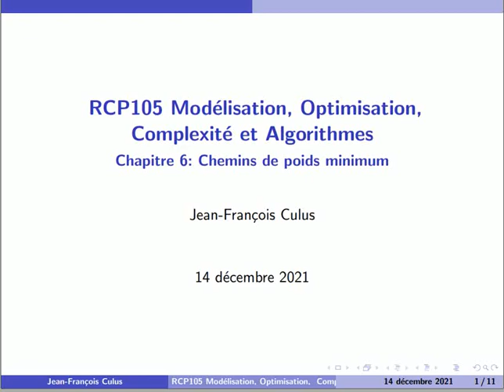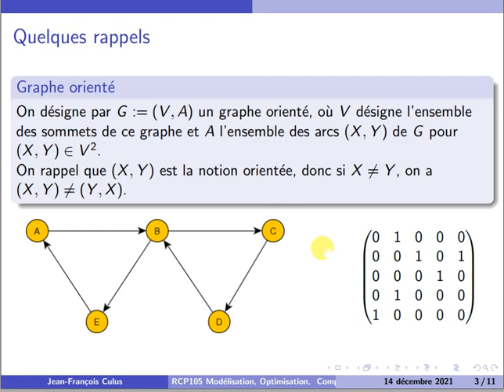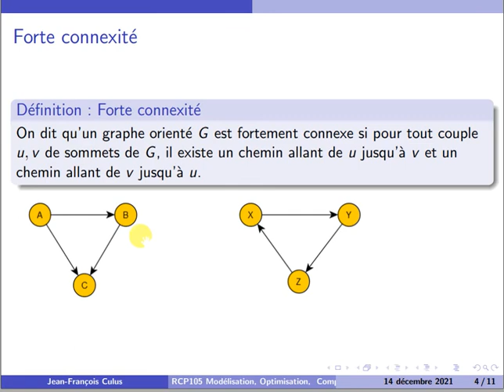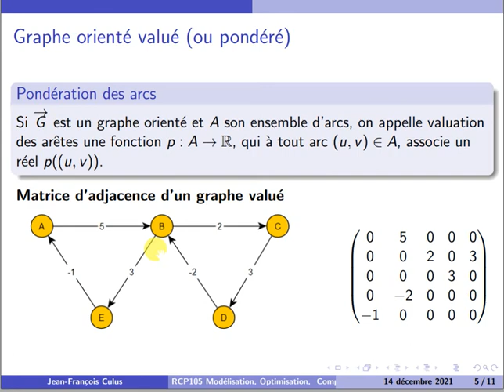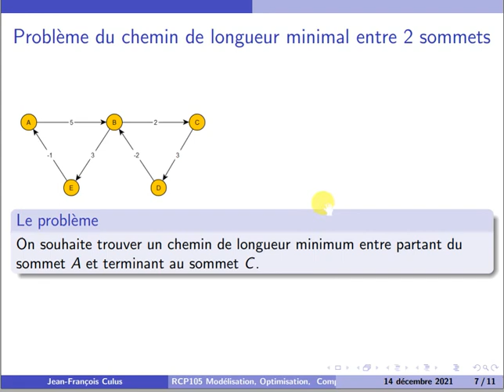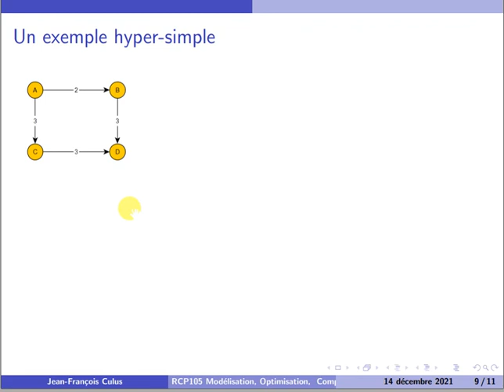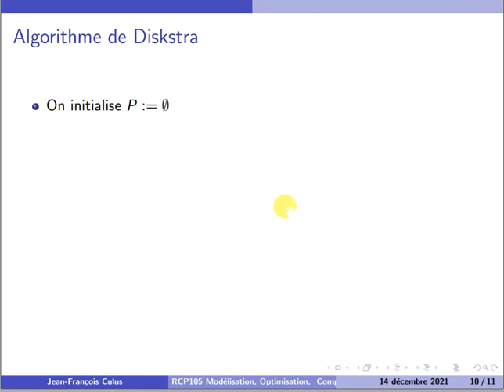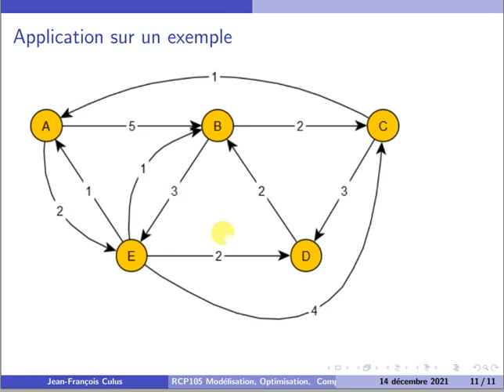06 Chemins Optimaux PartieA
Eléments de mathématiques autour des graphes orientés et pondérés